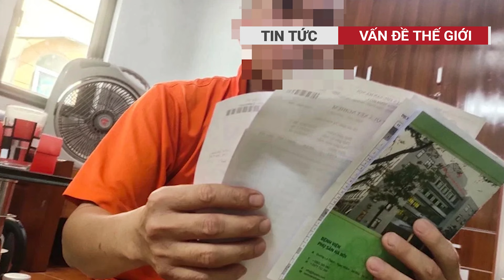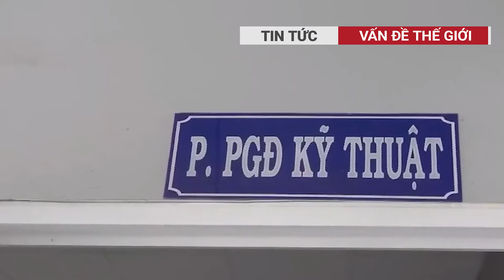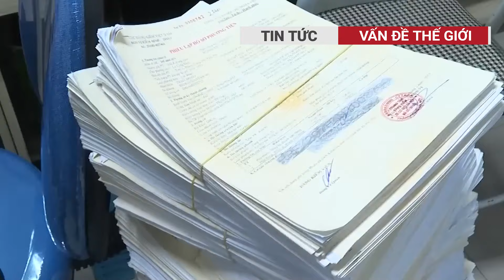Hội An chấn động với vụ án tự đốt nhà rồi vác dao tấn công vợ trọng thương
Sáng 19/4, nguồn tin từ lãnh đạo Công an thành phố Hội An, tỉnh Quảng Nam cho biết, do mâu thuẫn gia đình, vợ chồng cãi nhau nên người chồng là ông Đỗ Văn Thành (SN 1962, trú thôn Trảng Suối, xã Cẩm Hà, thành phố Hội An) vác dao tấn công vợ là bà Hoàng (SN 1960). Sau khi tấn công vợ, Thành chạy về tự tay đốt nhà mình.
📝 Thông tin video: thời báo 24h, thoi bao 24h, tin tức, thời sự
CHÀO MỪNG ĐẾN VỚI THỜI BÁO 24H
Thời báo 24h thành lập vào ngày 15/12/2019, đưa tin một cách nhanh chóng, đầy đủ và tin cậy về các sự kiện từ khắp nơi trên thế giới. Nội dung đa dạng từ tin tức, thời sự trong nước cho đến tin thế giới, thời sự quốc tế.
Chúng tôi nỗ lực hết mình để mang đến cho quý vị khán giả những tin tức hấp dẫn nhất, tất cả đều được hướng dẫn bởi nguyên tắc “Sự thật và Cân bằng”.
✔ Địa chỉ: Thành phố Hồ Chí Minh - Việt Nam